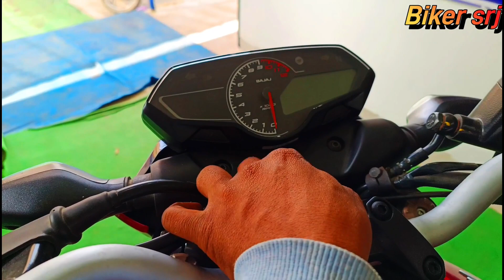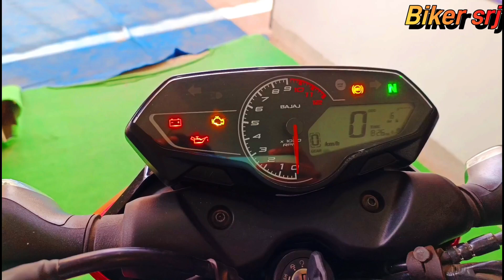क्या ये अपाची एक्सट्रीम से बेहतर है? Bajaj pulsar N160 new wala Model 🔥